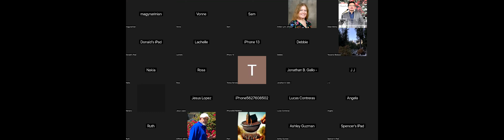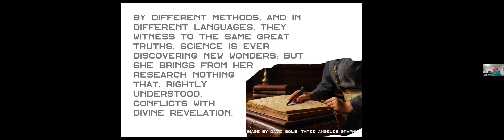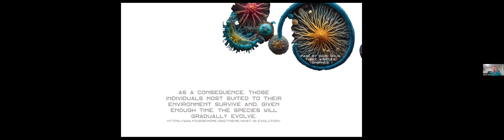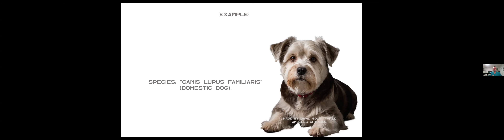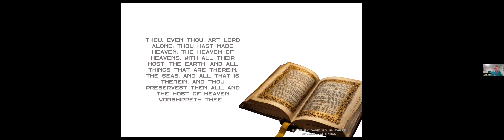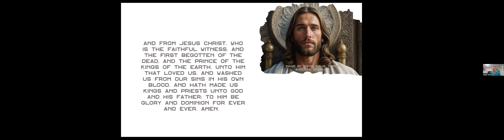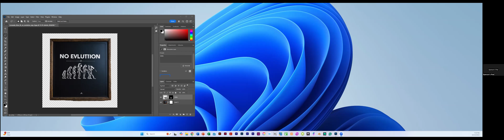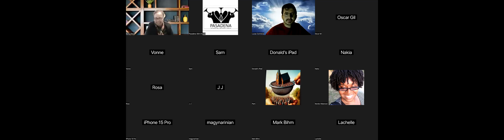DAVID SOLIS "WHAT THE BIBLE SAYS ABOUT CREATION VS EVOLUTION PART 2